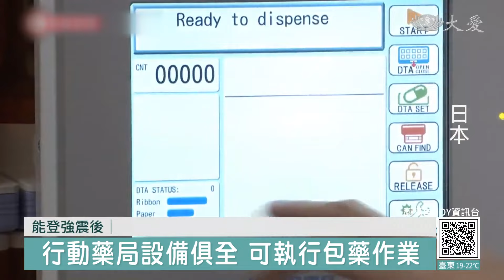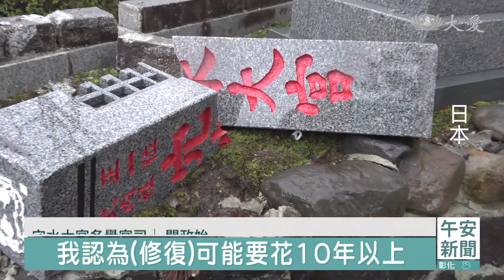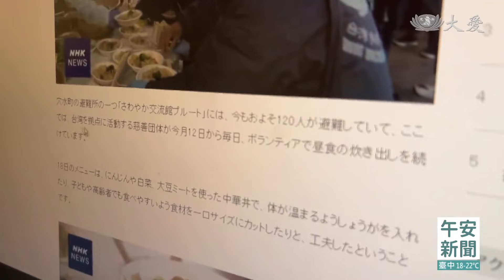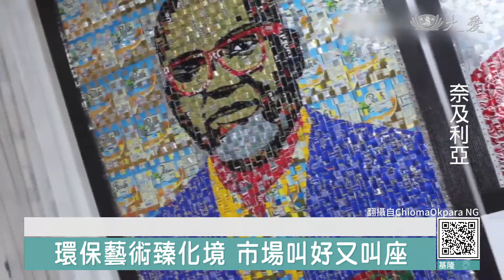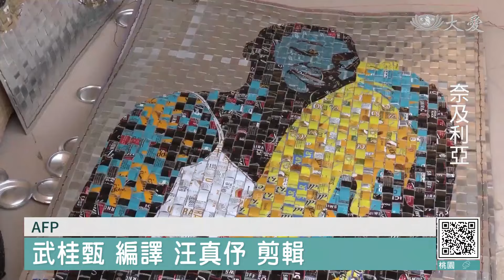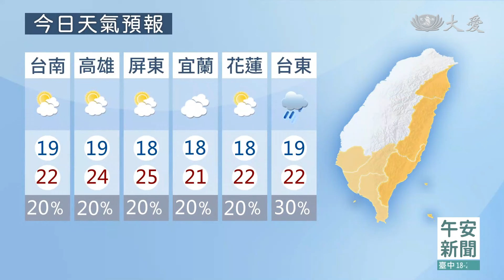大愛新聞 2024-01-19 1200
00:00 - 新聞片頭 00:48 - 救生命.慈悲科技 119消防節共善交流
02:58 - 能登強震後│
04:59 - 穴水町七成房屋受損 返家之路遙迢
08:43 - 慈濟在穴水町發放熱食 寒雪中見暖流NHK率團採訪
15:03 - 台中市府團隊會見上人 感恩慈濟志工的付出
16:57 - 師徒相聚得方向 弘揚妙法添智慧
18:51 - 柔佛州大雨水患 藍天白雲清掃助重建
21:25 - [國際] 歐洲探測火星新發現 赤道地底有冰層
23:14 - [國際] 奈及利亞環保藝術家 鋁罐裁切編織畫